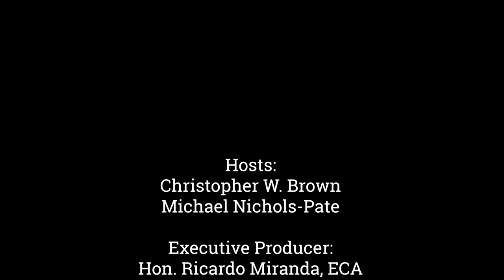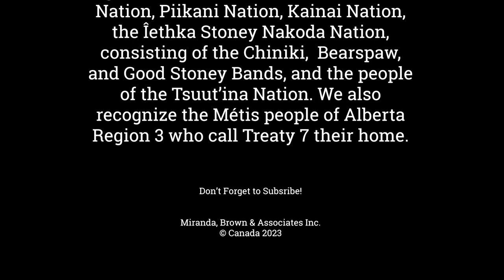Episode VIII: "Wet Paper Bag"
One is known for his creativity in film and theatre, and the other is known for his beef with Canadian Singer Drake.

Now if you were thinking EGOT Winner Mike Nichols, and R&B Singer Chris Brown.

Well... No, Not Them...

Michael Nichols is a theatre Director, and entertainment critic from upstate New York and Chris Brown the Host of the online show “Cross Border Interviews” who wants to ask Director James Gunn if when he said “DC’s The Flash was “One Of The Best Superhero Movies He's Ever Seen.” He wasn’t actually mistakenly watching the first Season of the CW’s The Flash?

Either Way, Together Michael Nichols and Chris Brown talk about the entertainment industry, as two people who aren't the people you thinking of only can.

This is... No, Not Them.

No, Not Them. was Produced and Edited by Miranda, Brown & Associates Inc.